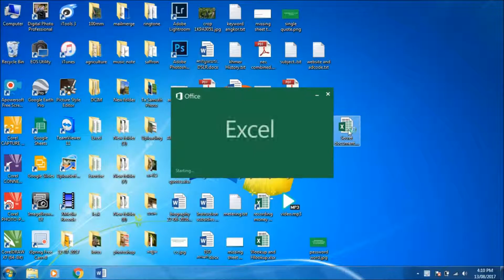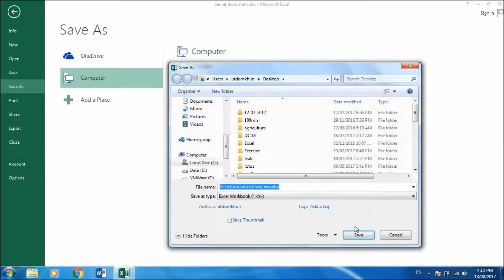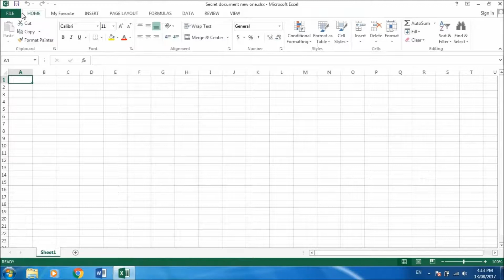Microsoft Excel: How to set password for your documents.